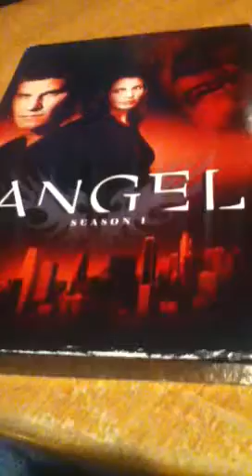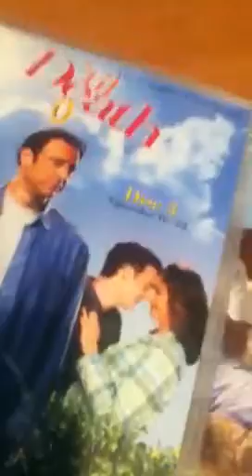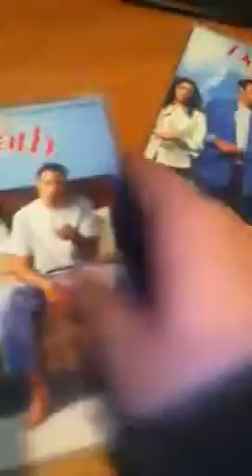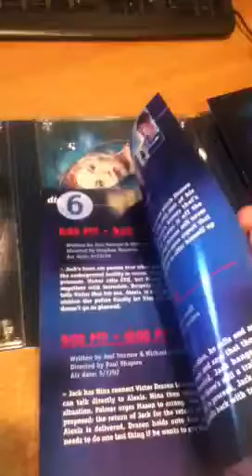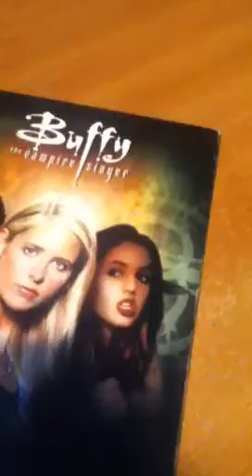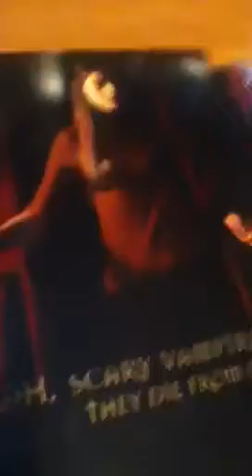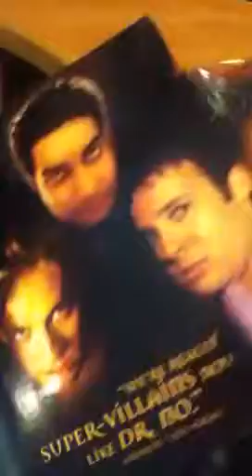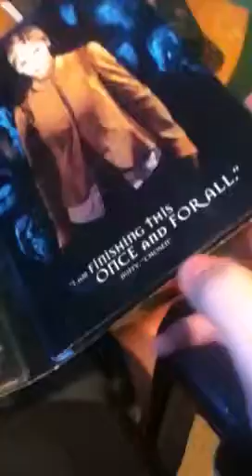First Video(:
My first video, and it's a major DVD haul